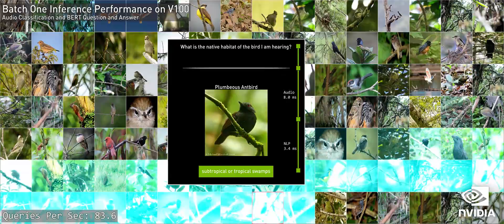NVIDIA Multi-Instance GPU (MIG) Enables Elastic Computing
Learn how MIG enables admins to partition a single NVIDIA A100 into up to seven independent GPU instances, delivering 7X higher utilization compared to prior-generation GPUs in this demo on audio classification and BERT Q&A from the GTC20 Keynote.